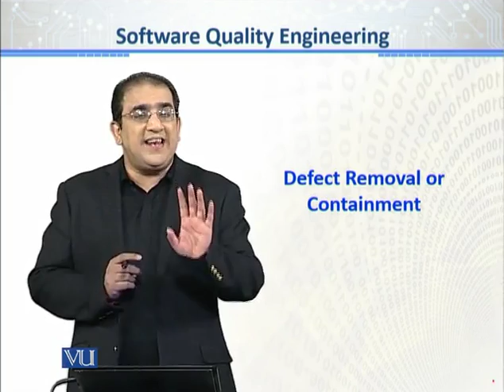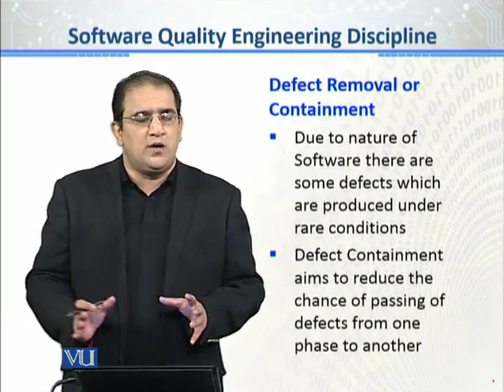CS611_Topic023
Topic: 23